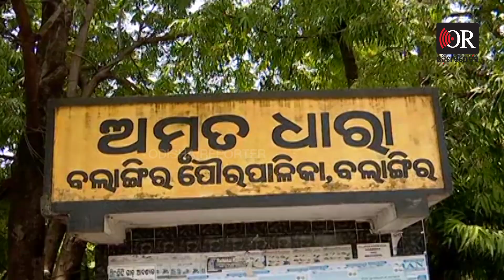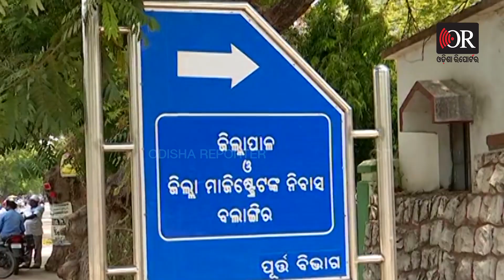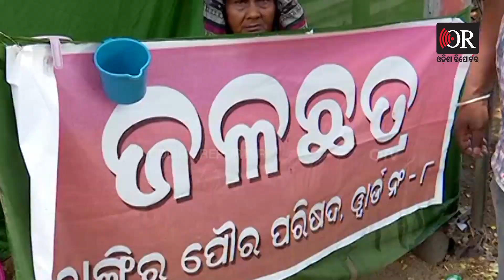କୁକୁର ଜଗୁଥିଲା ଜଳଛତ୍ର... | Odisha Reporter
ବଲାଙ୍ଗିରସହରର ବିଭିନ୍ନ ଛକରେ ପୌରସଂସ୍ଥା ଦ୍ୱାରା ଖୋଲଯାଇଛି ଜଳଛତ୍ର । ଏହାର ପରିଚାଳନା ଦାୟିତ୍ୱ ନେଇଛି ଏସ୍‌.ଏଚ.ଜି ଗ୍ରୁପ । ହେଲେ ସହରର ଅନେକ ସ୍ଥାନରେ ବନ୍ଦ ରହିଛି ଜଳଛତ୍ର । ଏହାକୁ ନେଇ ଆମେ ଗ୍ରାଉଣ୍ଡରେ କରିଥିଲୁ ରିଏଲିଟି ଚେକ୍ । କେଉଁଠି ଜଳଛତ୍ରକୁ କୁକୁର ଜଗିଥିଲା ତ କେଉଁଠି ପାଣି ତ ଛାଡନ୍ତୁ ମାଠିଆର ମଧ୍ୟ ଚିହ୍ନବର୍ଣ୍ଣ ନଥିଲା । ଆଉ ଏହାକୁ ନେଇ ଆମେ ଖବର ପ୍ରସାରଣ କରିବା ପରେ ପୌର କାଯ୍ୟାର୍ନିବାର୍ହୀ ଅଧିକାରୀ ବିଭାଗୀୟ ବାବୁ ମାନଙ୍କୁ ଶୀଘ୍ର ବନ୍ଦ ଜଳଛତ୍ର ଗୁଡିକୁ ଖୋଲିବା ପାଇଁ ନିଦେର୍ଶ ଦେଇଥିଲେ ।